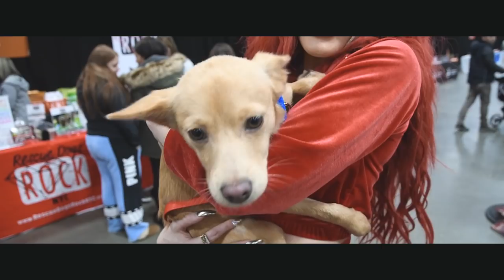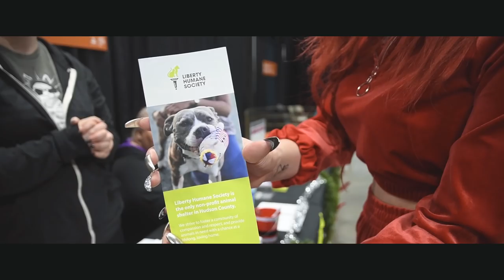Justina Valentine for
Be sure to follow Rescue Dogs Rock on Instagram @rescuedogsrocknyc

Directed by Kim Cas